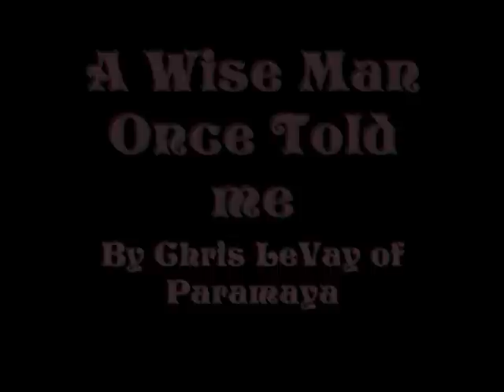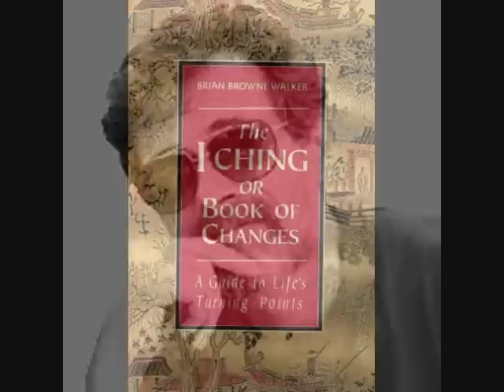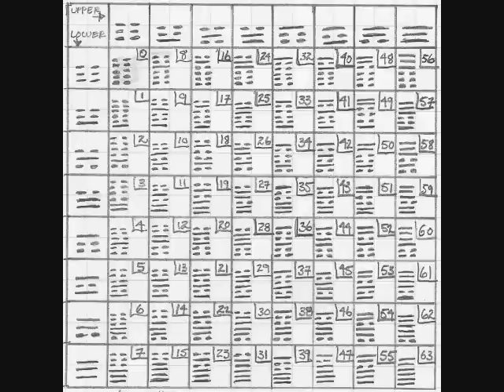A Wise Man Once Told Me.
The song is about letting go, hanging loose, and not worrying so much.  It is about existential enlightenment, and timeless wisdom.

Over the mountains and below the valleys
I take it one step at a time
and when I reach my destination
I find out all along
in my head is where I belong

"You'll never know what it's all about" (oh no)

From California to China and Japan
I think I get the gist of the "far and wide"
And it has been my observation
That everywhere you go people are surely hypnotized

"You'll never know what it's all about
and when you think you've got the answers
the answers are no where to be found"

You can't deal with it all
But, a wise man once told me
You can scoff in disbelief

Wise man, tell me
what have I got myself into
This drink I pour for you

and you can scoff in disbelief